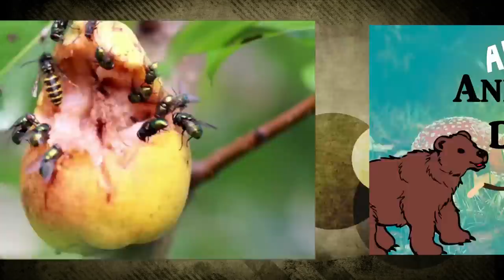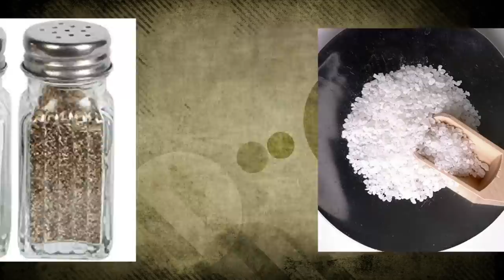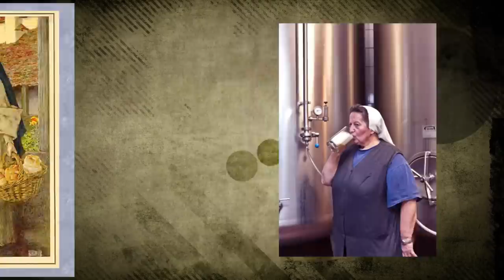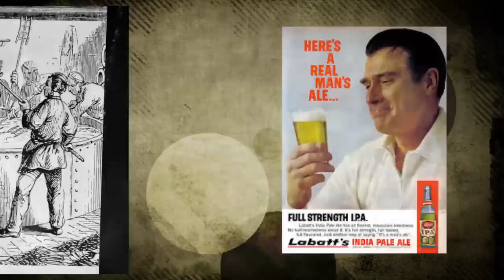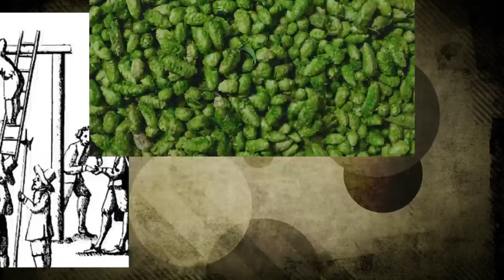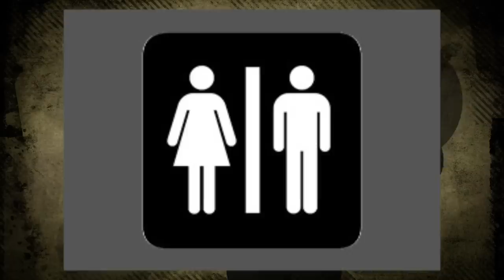What do Witches and Beer Have in Common?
BEER! Now that I got your attention, GENDER! These are related, and it's a fascinating story.

I have a curious cat account for anonymous questions for me

Thank you to Dr. Jeffrey Pilcher for this video's inspiration and help, here's his Amazon

Unfortunately many sources for this are unpublished as of now, but here are a few: